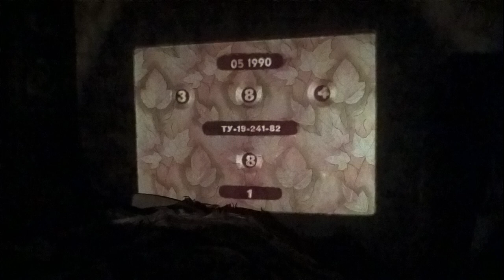Восстановление (улучшение) советского фильмоскопа ФД-2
В этом видео я хочу поделиться своим опытом в улучшении фильмоскопа: замена внутреннего источника света на более мощный и менее греющийся элемент.